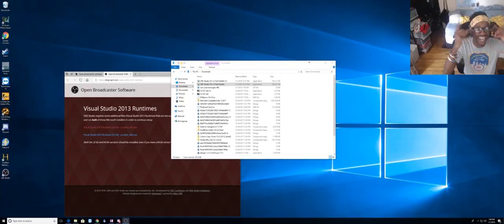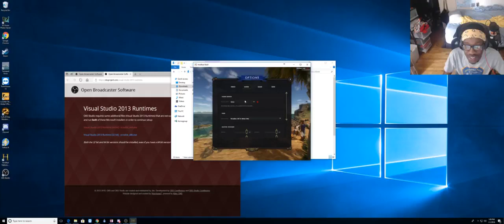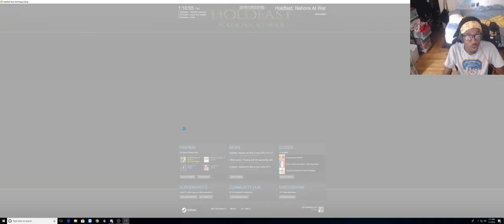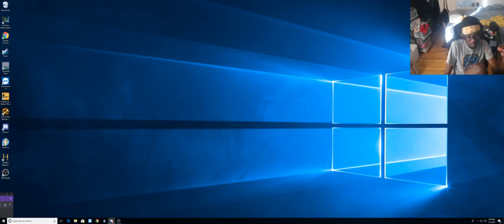New Year New Streams 2k18